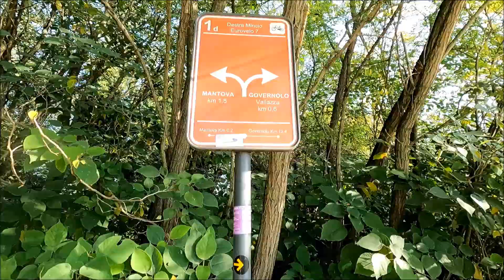Mantova - Ravenna - Destra Po - Tappa 1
11-13 ottobre 2022
Mantova - Ferrara 105 Km